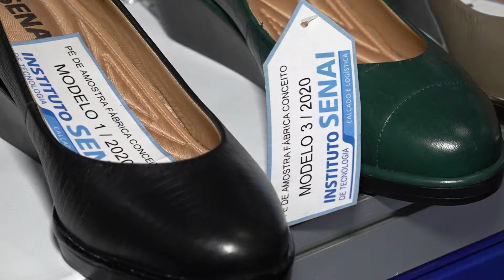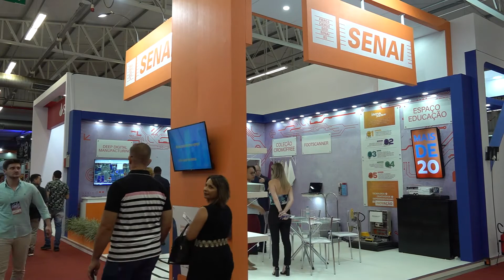44ª Fimec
A 44ª edição da Feira Internacional de Couros, Produtos Químicos, Componentes, Máquinas e Equipamentos para Calçados e Curtumes (Fimec) começou no dia 10 e foi até 12 de março, na Fenac, em Novo Hamburgo, com a participação de mais de 500 expositores, entre eles, o Serviço Nacional de Aprendizagem Industrial (Senai-RS). Além da Fábrica Conceito, com 56 alunos do curso de Aprendizagem Confeccionador de Calçados, do Instituto Senai de Tecnologia (IST) em Calçado e Logística Industrial, de Novo Hamburgo, há um espaço para apresentar as novidades dos institutos Senai de Inovação e Tecnologia.